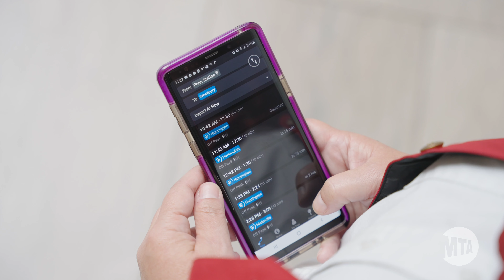Five Things You Need to Know About Your New LIRR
The new LIRR schedule goes into effect on February 27th. You have new options and may need to transfer. Here's 5 things you need to know. Visit mta.info/LIRR2023 for more information.